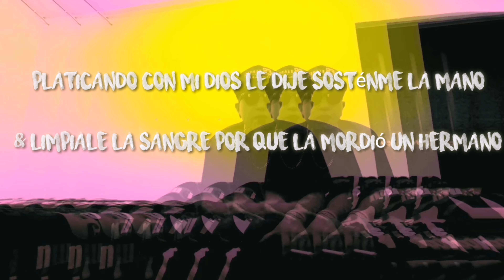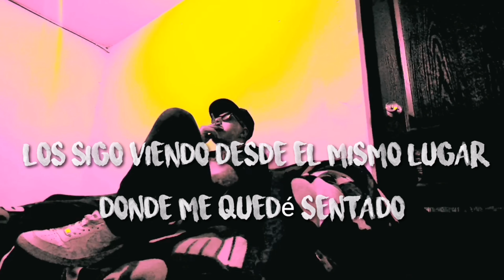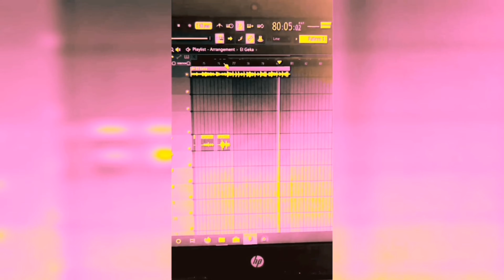REGRESÉ - EL GEKA (VIDEO OFICIAL LYRIC) INTRO X KENDO KAPONI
AUDIO PROD:
RYCC.